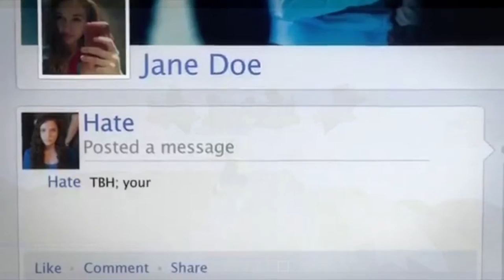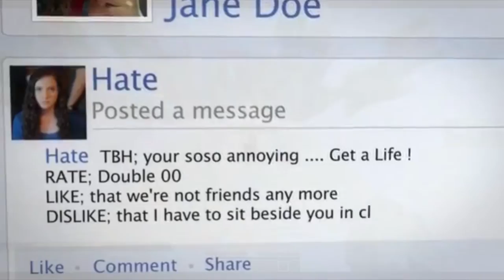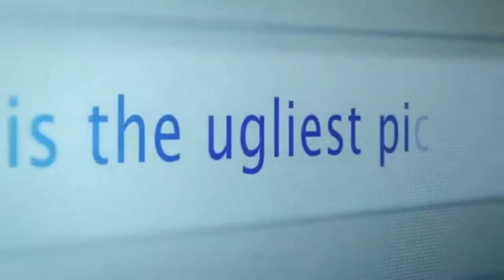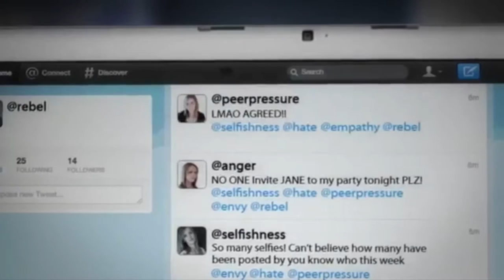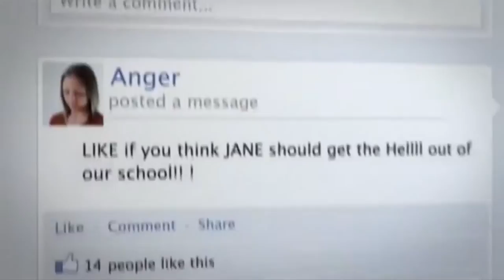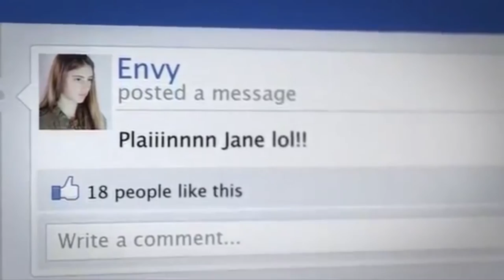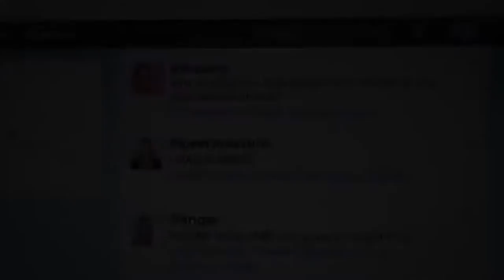THE CYBERBULLY EBOLA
Game: Minecraft Eggwars
Gameplay: Me
Delving into the description now are you? ( ͡° ͜ʖ ͡°)